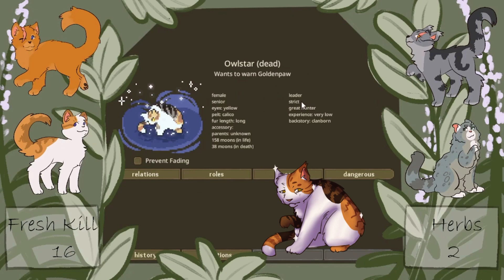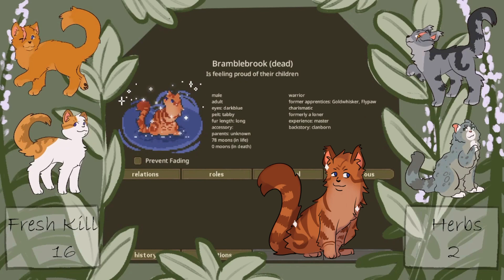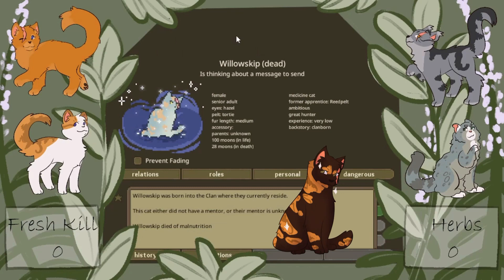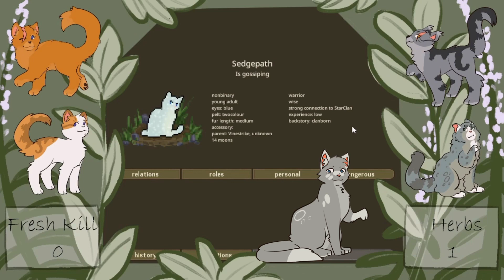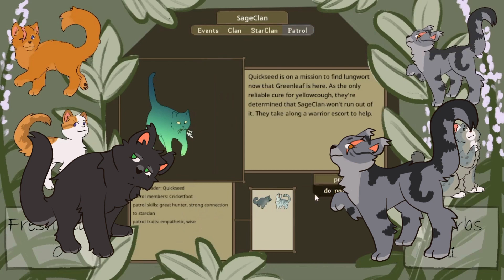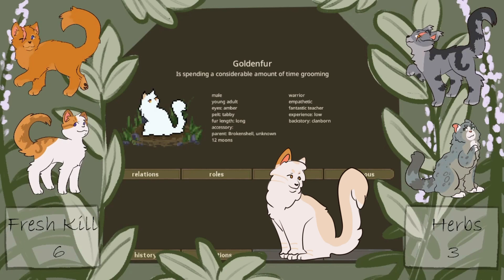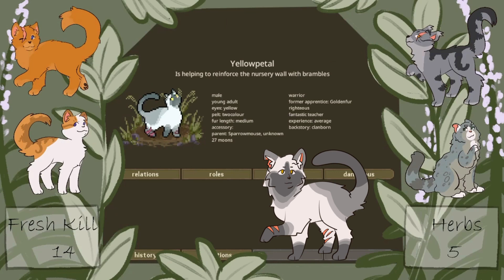Battle with Rogues| Clan-Gen Sage Clan #13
Heyo peeps, KP here with a new video!
Worked hard to bring you this episode, and don’t worry there is still gonna be a new one on Friday